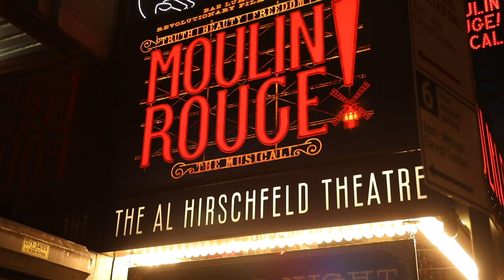Aaron Tveit, Karen Olivo and the Cast of MOULIN ROUGE! Celebrate Bringing the Show to Broadway